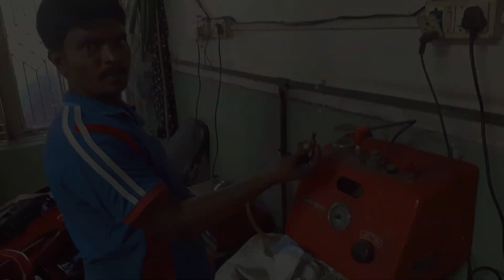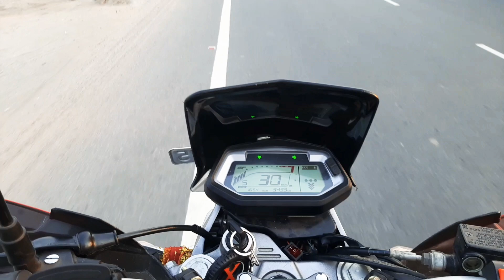Xpulse 200 FI fully ready👌 |LONG RIDE'S| budget bike mod|తెలుగులో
budget bike best modifications for all bikes
my bike stuff is
hazard lights
cruise control
bobo mobile holder
zana luggage rack
guardian gear tail bag
and ride fog lights
formula x
all things installed on my {LIO}
2DAYS TO START OUR WINTER  RIDE !!!